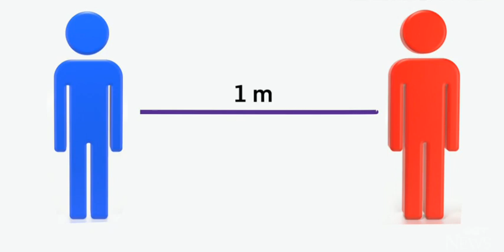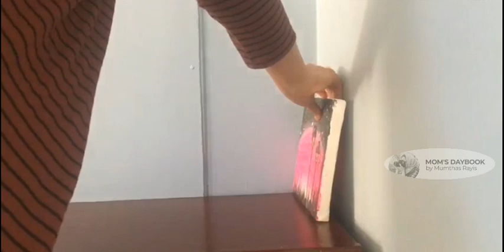Day Vlog || Simple Chicken Curry ||Banana Snack || Easy Cooker Chicken Biryani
Hi all,
       Today I am come up with a  simple vlog.hope you are all safe.stay home and safe..

Cleaning solution :-
Spray bottle
Vinegar -2tsp
Dishwash liquid -2-3drops
Water-1cup
Essential oil-3-4drops

Cooker chicken biryani :-
Chicken -1kg
Onion-2
Tomato -1

Banana snack:-
Banana -3
Cardamom powder -1/2tsp
Rice flour-1/2cup+1tbsp
Jaggery syrup  -3-4tsp

Veg chicken  curry :-
Vegetables -
Onion -1
Tomato -1
Green chilly -3-4
Ginger garlic
Garam  masala
Coriander powder
Coriander leaves
Coconut milk-1cup